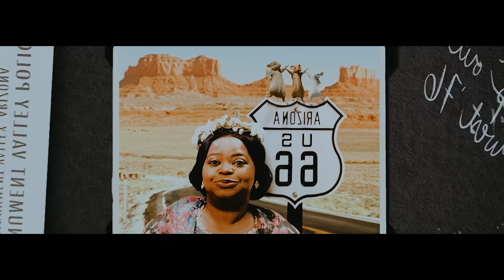Czarownica Zamienia Dzieci w Szczury, Do Momentu Dokonania Na Niej Zemsty w Bardzo Dziwny Sposób